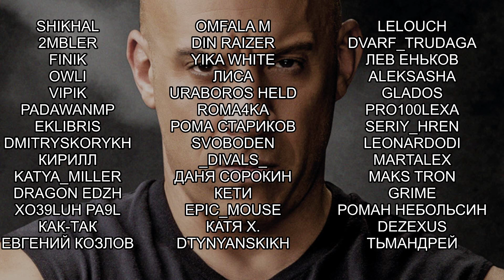ПЕРВЫЕ ОГРОМНЫЕ ЖАБЫ ТОПЕРОЙКИ! Hogwarts Legacy #18